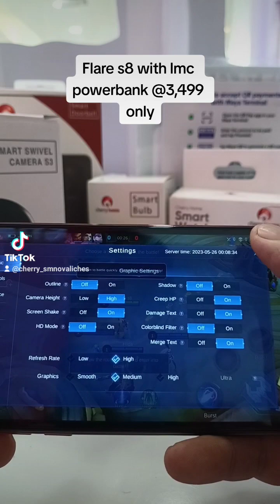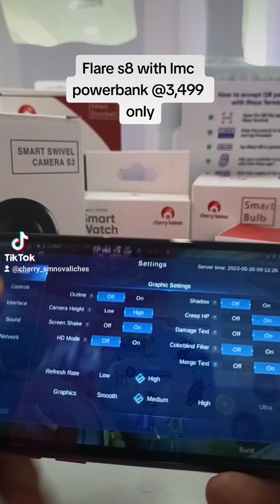php3,499 na smartphone na pwede sa mobile legends? (Flare s8 with free powerbank)